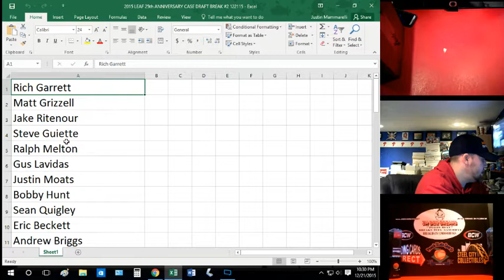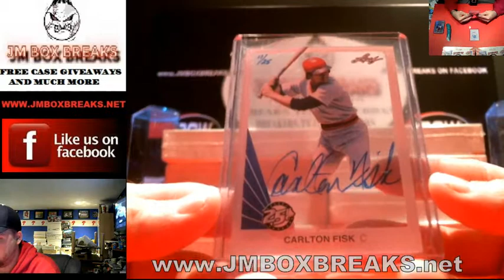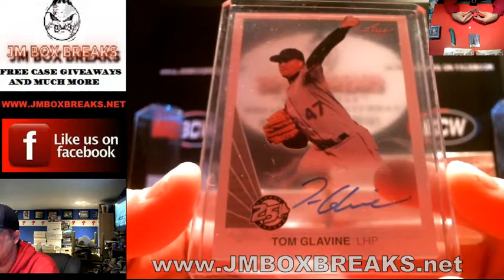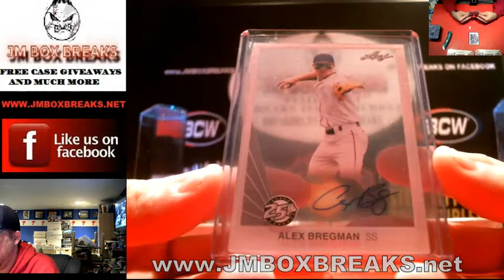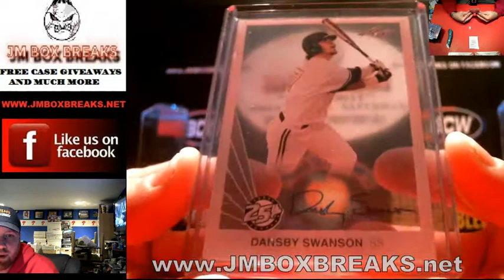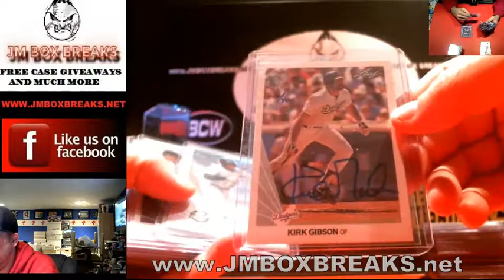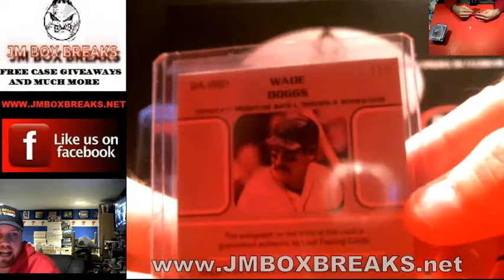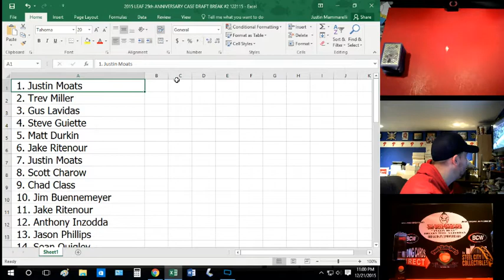2015 25th ANNIVERSARY LEAF BASEBALL DRAFT CASE BREAK! 12/21/15 PURE SICKNESS, SUPER TIME !!!!!!